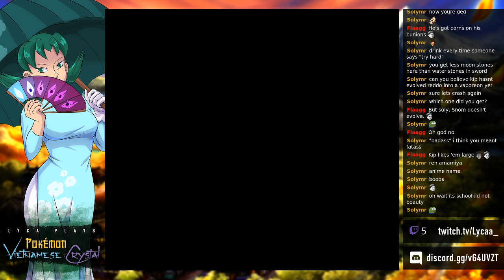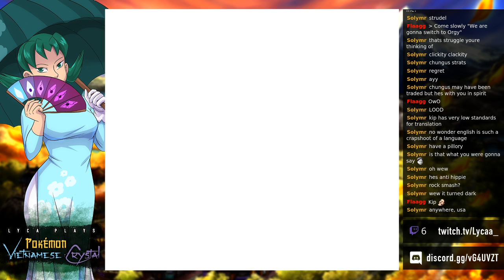Vietnamese Crystal - 7 - Goldenrod to Sudowoodoo